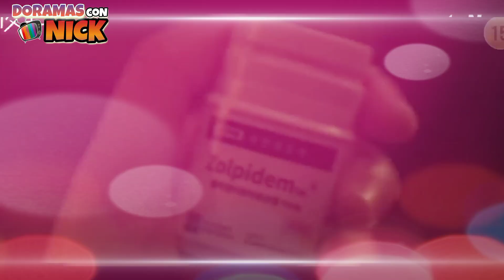🔥MY LOVELY LIAR EP 5 PREVIEW 💫 소용없어거짓말 EP.5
[5화 예고 FULL] 🔥MY LOVELY LIAR EP 5 PREVIEW 💫 소용없어거짓말 EP.5